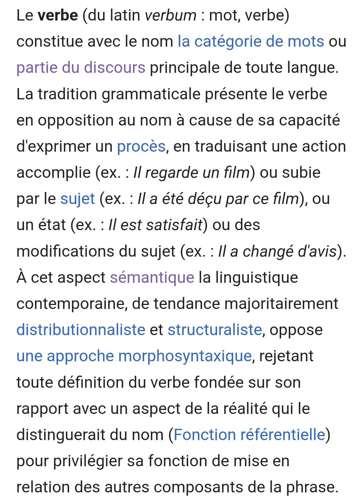Verbe: classe gramm. de mots trad. un proc. exprim. l'act. acc., sub. ou l'état du sujet (Wikipédia)